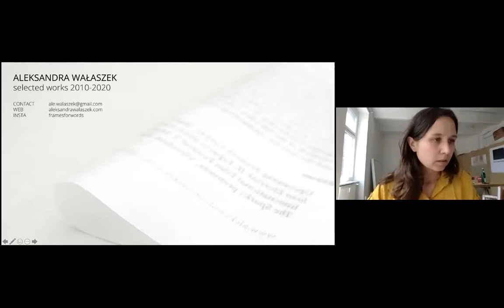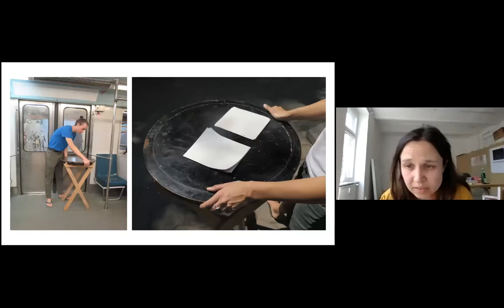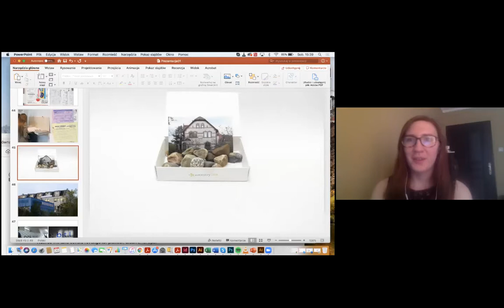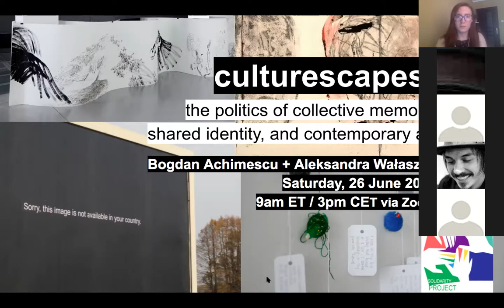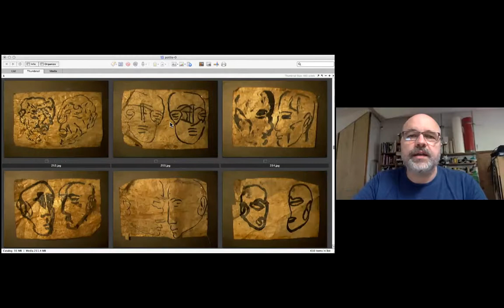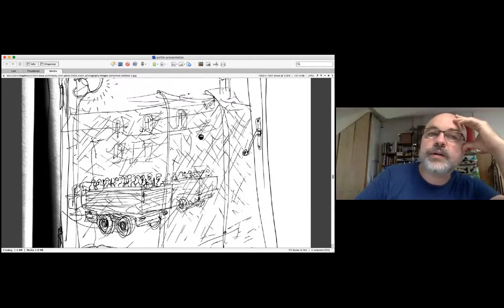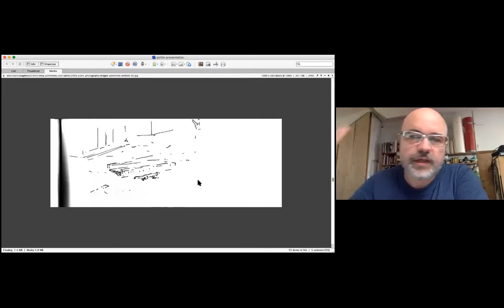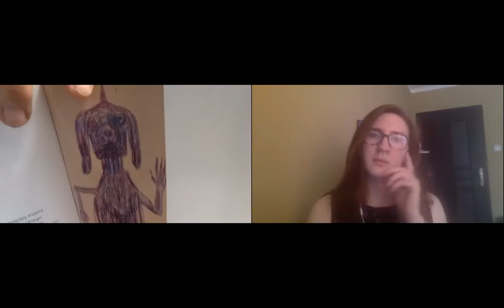26 July: CULTURESCAPES: politics of memory, identity + art w/ Bogdan Achimescu + Aleksandra Wałaszek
Enjoy our fourth virtual artist talk series online public session with Polish-Romanian artist and professor Bogdan Achimescu + Polish multidisciplinary visual artist Aleksandra Wałaszek, moderated by artistic director Joanna Pottle. These artists will discuss their multidisciplinary artistic practices within both a Polish and transnational context. As we continue to navigate complex physical, cultural, and socio-political landscapes, these artists share with us how art has the ability to facilitate powerful storytelling and truth telling through visual language. Through their unique creative practices, they investigate the liminal space between what is reality, physical and concrete and what is conceptual, immaterial, and interpreted. With an emphasis on the politics of identity, memory and heritage, these artists question what is preserved and why, while also considering how art bears witness to history, holding space for individual stories as well as discovering new, collective horizons.

SESSION OUTLINE:
Welcome
8:30 Artist Talk: Aleksandra Wałaszek
33:15 Q&A w/ Aleksandra, moderated by Joanna Pottle
5 mis break
57:04 Artist Talk: Bogdan Achimescu
1:18:34 Q&A w/ Bogdan, moderated by Joanna Pottle

ARTIST INFO:
Aleksandra Walaszek (1987) is an interdisciplinary artist. She received MA in Media Arts (2011) and Art Education (2015) from Eugeniusz Geppert Academy of Art and Design in Wroclaw. During her studies she was awarded exchange stays at École Supérieure des Arts Décoratifs in Strasbourg, France (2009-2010) and Maryland Institute College of Art in Baltimore, USA (2010). She is a co-founder of Fundacja Art House and artist-run space called Forma Otwarta in Oleśnica, Poland. She has received several stipends including the Individual Artist Grant from Polish Cultural Institute in New York. Often working collaboratively, she participated in many exhibitions, festivals, biennales and art residencies, including: R.A.T. in Mexico City, Mexico; It was, it is and will be - Wonderful times International Art Symposium, Wrocław; Mobile Museum, Voice Mail, Elswhere Museum, Greensboro, USA. [..] Paradise AIR in Matsudo, Japan; ID, Milobela Kinshasa, Congo. Born to a family of artists, she describes her childhood as a great social experience in the open air, where every story is being transformed into an image. Walaszek tends to focus on subjects such as: identity, memory, history and the meaning of a place and space as well as the language. Her work has involved the creation of conceptually based objects, videos and installations as well as happenings. Being a foreigner has become a source of great inspiration to her, who is currently celebrating mobility as a way of living.

Bogdan Achimescu was born in Romania, in Timișoara, Bogdan Achimescu studied art at the Academy of Visual Arts in Cluj and earned his diploma within the Faculty of Graphics of the Academy of Fine Arts at the Jan Matejko in Krakow. His artistic practice includes drawing, photography and installation. His work explores themes of genetic inheritance, political dystopia and, more recently, imaginary architecture and artifacts. He represented Romania at the Venice Biennale in 2001 as part of the Context Network project. His work is included in many collections in Poland and around the world (MOMA, Uffizi, etc.). In addition, his didactic work is represented at art academies in Poland (Academy of Fine Arts in Kraków in 1992–93, from 2007 to today), Romania (ASW in Cluj - 1995), the United States (annual contracts with the University of Virginia 1999–2000, 2002–04 ; University of Arizona 2001–02... His individual exhibitions span Europe, Asia and America.

The Solidarity Project is a virtual artist + cross-cultural exchange project that brings together Polish and American artists to respond to the COVID-19 pandemic crisis to investigate the critical need for togetherness and unity in an age when physical proximity is eliminated and life as we know it is drastically changing at a rapid, alarming rate. Emerging artists are invited to participate and established artists are invited to engage as guest artists and speakers to use the universal communication form of art to bring people together. Artists are also called upon to critically question and rethink what we do, the purpose of our work, the significance of artistic creation in a time of crisis, and how art can be used as a means of creating local and global solidarity in this moment of crisis as an artistic archival process. The project includes monthly sessions and concluding programming, a virtual exhibition and remote opening, will take place in October 2021.

Joanna Pottle, Artistic Director
Jack Holloway, US Curatorial Assistant
Julia Leś, PL Curatorial Assistant